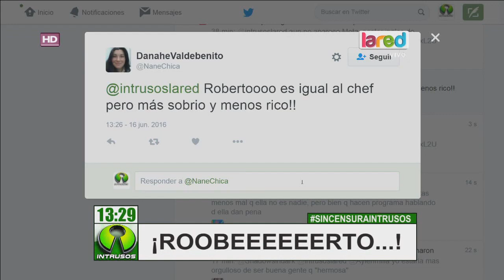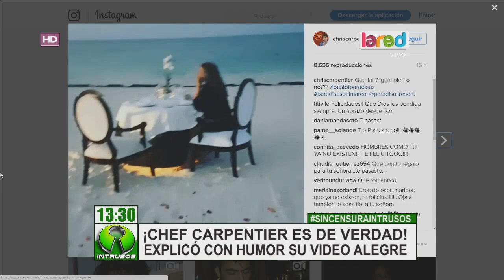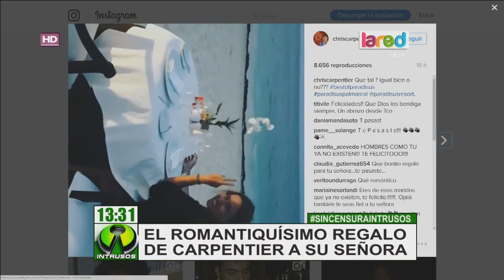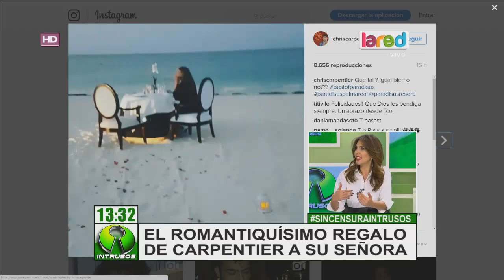La simpatica forma con que Christopher Carpentier aclaró su vídeo alegre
El chef publicó unas nuevas imágenes que aclaran el vídeo que subió muy contento festejando.